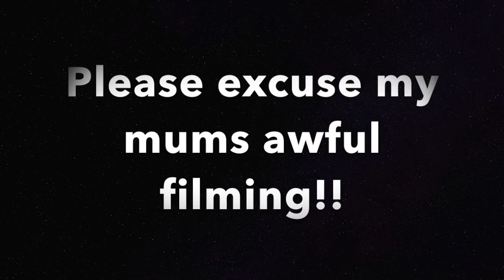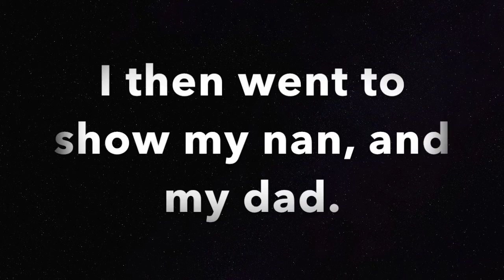Cutting Off 12 Inches Of Hair?!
On Thursday 21st July, I cut 12+ inches off my hair to donate to the Little Princess Trust and dyed my hair pink.